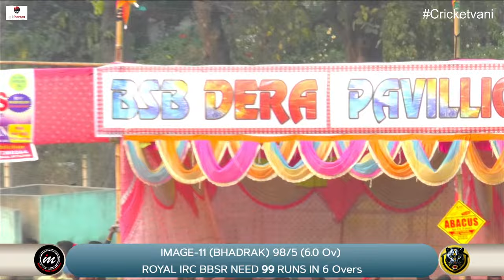🛑LIVE : SEMI FINAL-2 : ROYAL IRC vs IMAGE-11 : ALL ODISHA DERA CUP-2024 : TALCHER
Much Mor Cricketvani is here